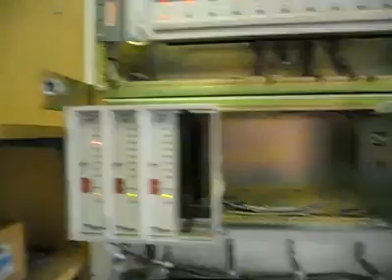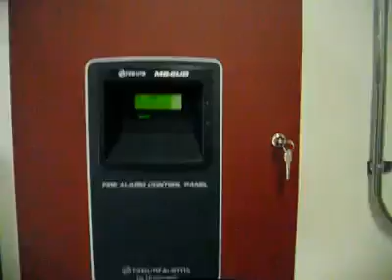What is inside a cellphone tower hut